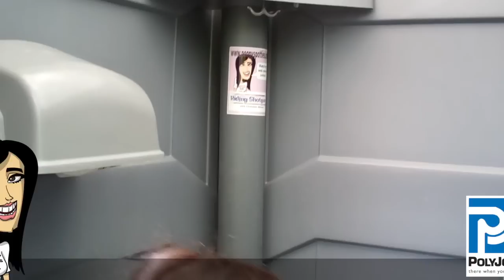Episode 6 - Riding Shotgun with Gretchen Menard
Ride along with Gretchen Menard of Poopy's Potties as she goes about her daily business of renting and servicing portable restrooms and portable restroom trailers.

In this episode, Gretchen talks about her converted PolyJohn PJN3 and the new shelves she installed in them. She also delivers portable restrooms and handwash stations and removes a clog from her vacuum tank hose.

Bravo! Handwash Station